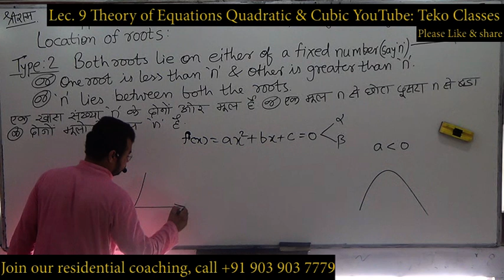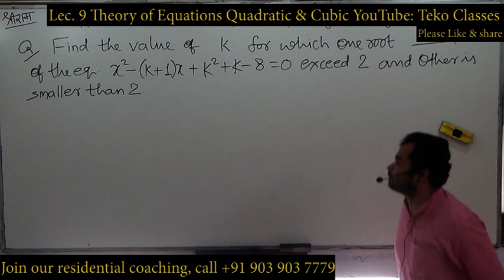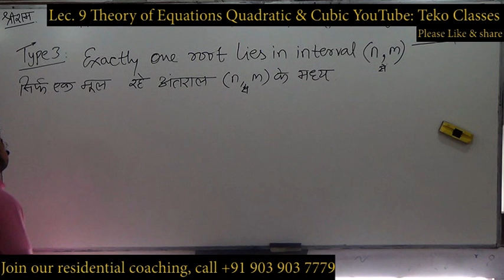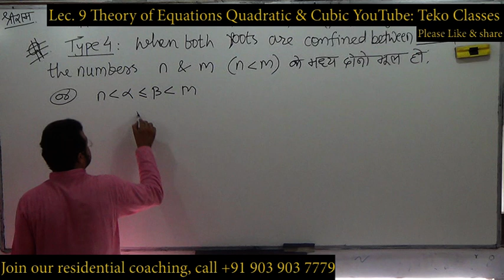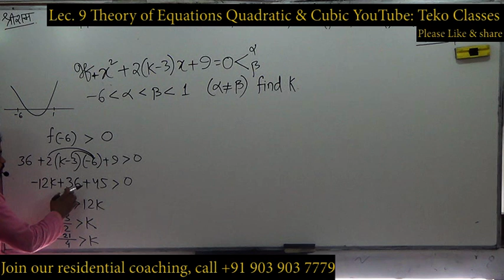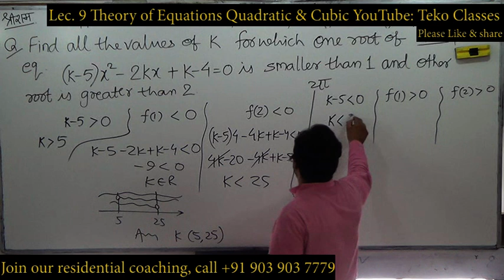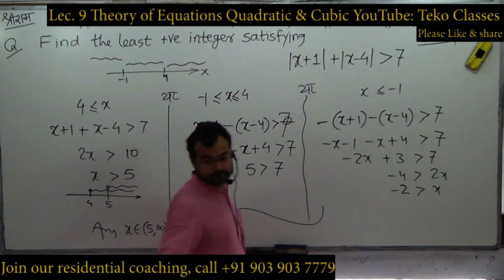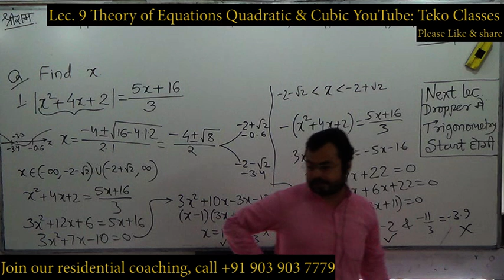lec 9 quadratic equations & cubic theory of equation algebra iit jee nda nimcet class 11 12 teko sir